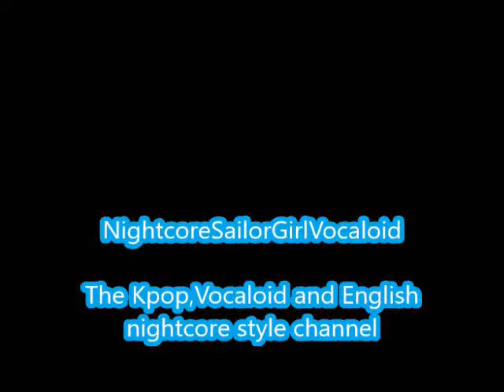Take My Breath-Cosmic Girls (Nightcore)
Another video

Take My Breath by Cosmic Girls